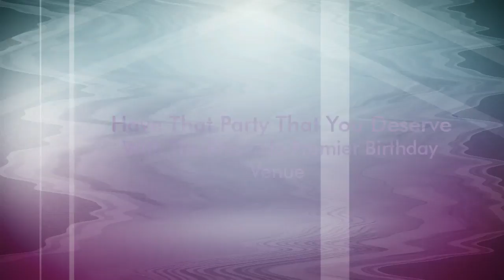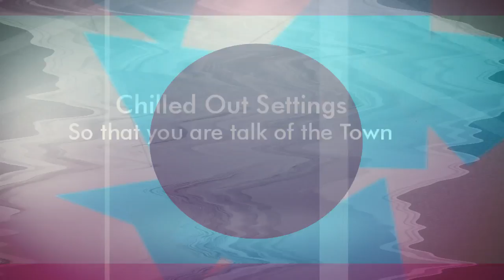Birthday Offer 3 Sains Hotel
To find out more information about about booking a birthday party at the Three Saints Hotel then shoot over